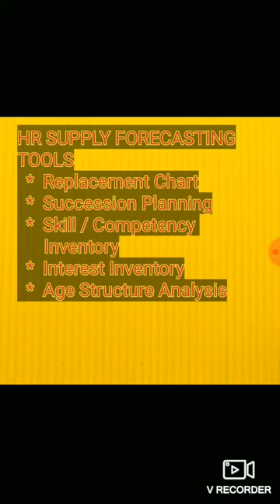HR BASICS IN TAMIL - HR SUPPLY FORECASTING TOOLS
What are the tools used for forecasting the HR Supply and how are they used.?